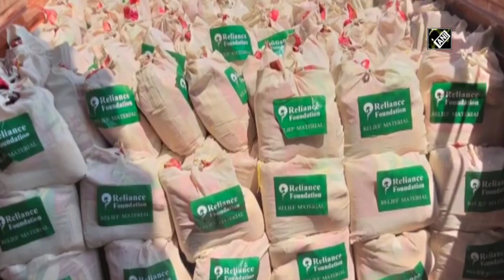Reliance to provide meals for 3 crore Indians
New Delhi: Reliance Foundation has scaled up its meal distribution programme under Mission Anna Seva to provide over 3 crore meals to marginalised and under-resourced communities across India. Under the programme, Reliance Foundation is providing cooked meals, ready-to-eat food packets and dry ration kits to families and bulk ration to community kitchens. The entire staff of Reliance Foundation is working together in the mission on a war footing to ensure that no Indian goes hungry during the lockdown period. RIL has contributed Rs 535 crore to various relief funds, including Rs 500 crore to the PM-CARES Fund. Mission Anna Seva is set to become the largest meal distribution programme ever undertaken by a corporate foundation anywhere globally. In a letter to 2 lakh-plus Reliance colleagues early Monday, Reliance Foundation’s Founder and Chairperson Nita M. Ambani said, “We have launched Mission Anna Seva – our pledge to feed needy Indians. In our culture, Anna Daan is MahaDaan. The Upanishads teach us that ‘food itself is Brahma’, Through Mission Anna Seva, we will provide over 3 crore mealsto marginalised communities and frontline workers across the nation.”